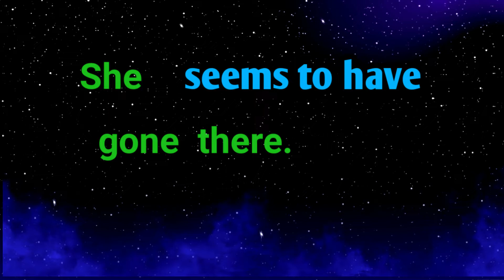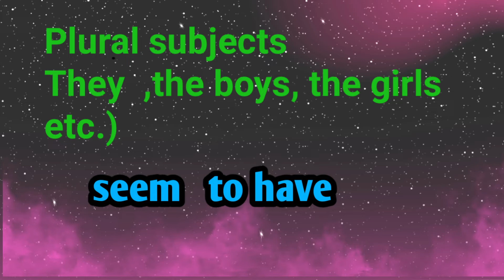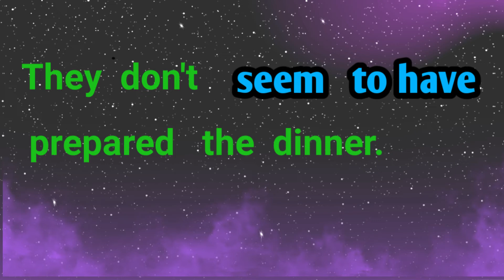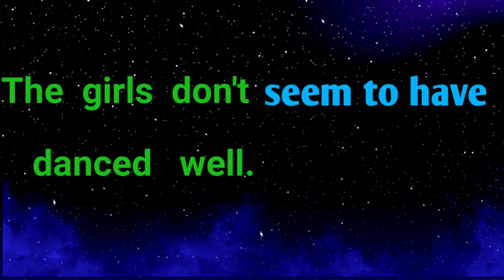SeemToHave how to use correctly | SpokenEnglish in Malayalam lesson 243 Rajula English Lessons